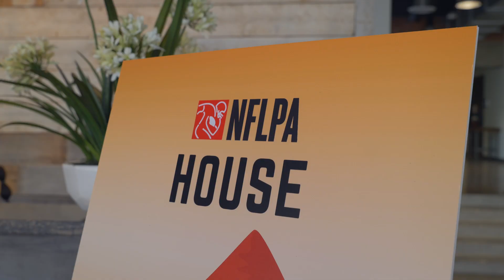Phoenix Excellence in Motion - Short